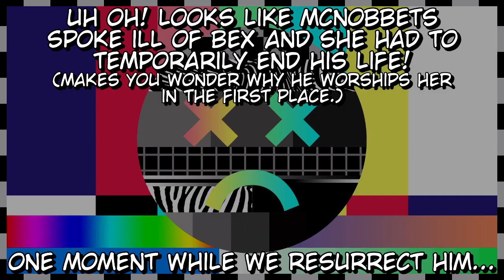Poker Night with the PlayStonkers - EarthBound: Slightly Less Edition (Part 12)